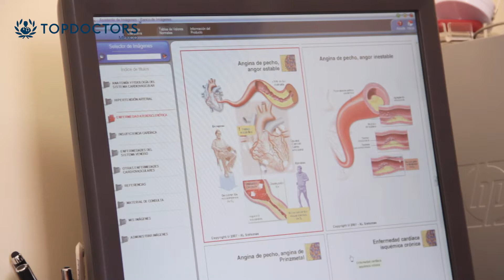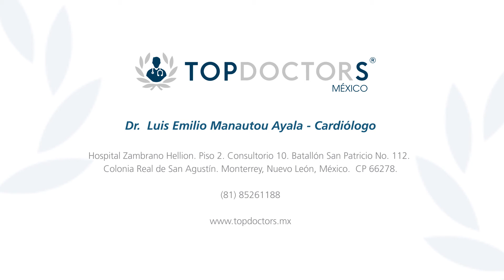¿Qué es una Angina? – Dr. Luis Emilio Manautou Ayala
Conoce todo sobre la angina, en voz del Dr. Luis Emilio Manautou Ayala, médico especializado en Cardiología para adultos y quien atiende casos de Infarto, arritmias, enfermedad vascular periférica y estenosis aórtica, entre otros.